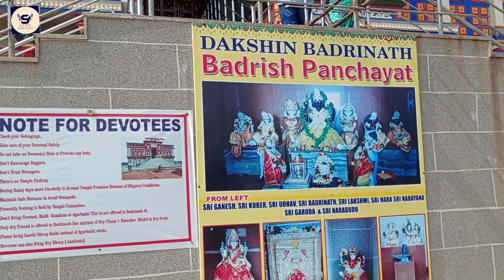హైదరాబాద్‌లో బద్రీనాథుడు.. నూతన ఆధ్యాత్మిక ప్రదేశం ఇప్పుడు ఎలా ఉంది అంటే..|Badrinath| Sams Channel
SAMS CREATIVE CHANNEL is one of the fastest-growing Filmy and Political Nature YouTube Channels. IT presents Celebrity Interviews, Movie Promotions, Movie Reviews, Movie Public Talks, Tollywood Movie Updates, Comedy Shows, Short Films, Political Leaders Interviews, Political Critical Analysis, and Political Updates.

We assure you that we will keep you entertained and informed about daily happenings.

Regards,
SAMS CREATIVE CHANNEL TEAM